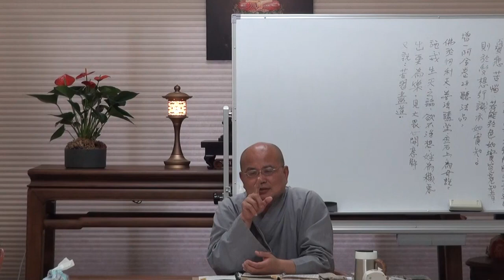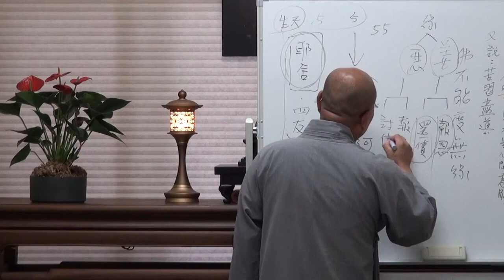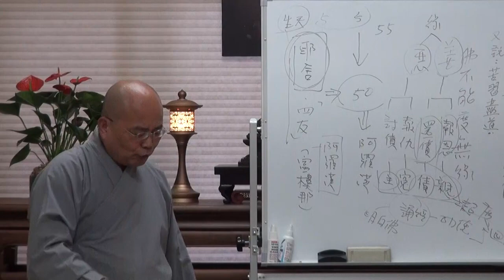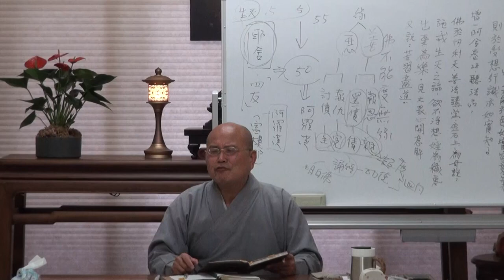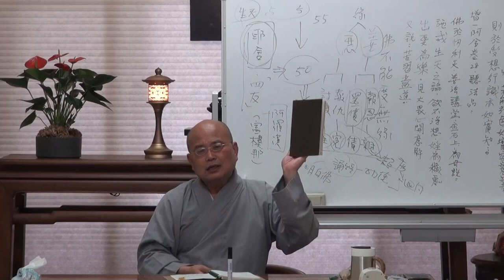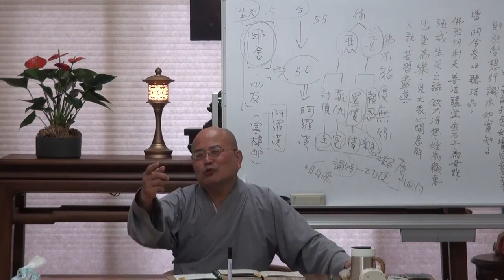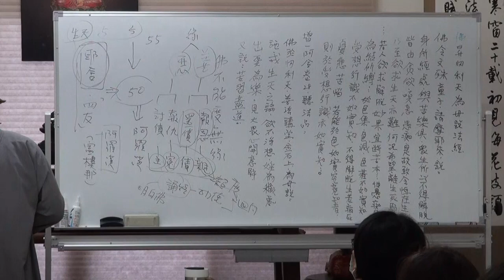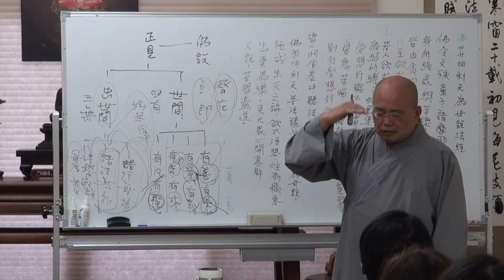地藏經講釋第005講